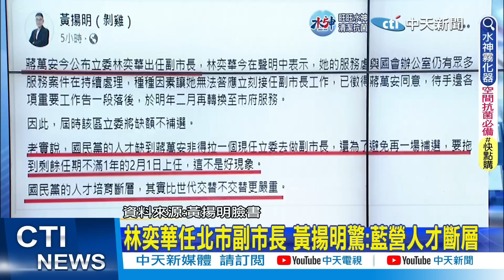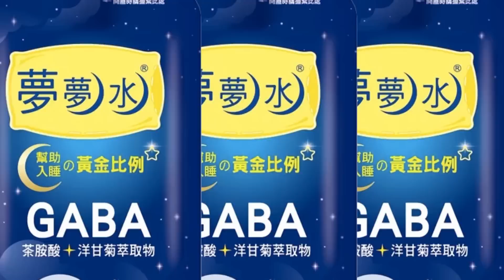【每日必看】周玉蔻喊話蔡英文:多說無益快發錢"1人1萬"｜游淑慧曝光新造型 走進議會被問妳哪位 20221223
00:00 市長室可遙望總統府? 柯:"都是幻覺"上班第一天就在看
00:23 打包市長室續前緣?!柯文哲確認參戰"炎上王世堅"
02:43 游淑慧曝光新造型 走進議會被問妳哪位
03:12 蔣萬安小內閣最終"掀鍋" 林奕華接任"副市長"
05:05 林奕華任北市副市長 黃揚明驚:藍營人才斷層
05:37 周玉蔻喊話蔡英文:多說無益快發錢"1人1萬"